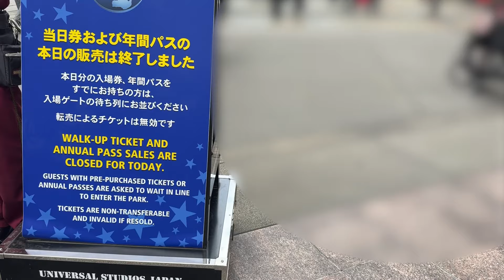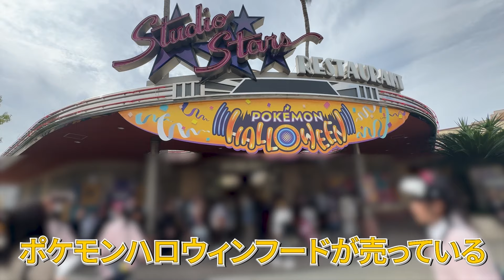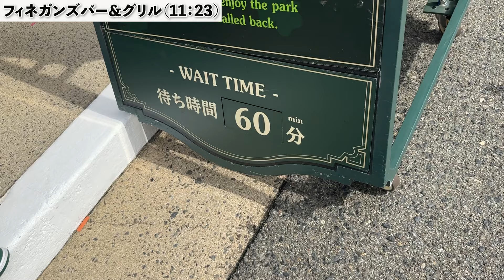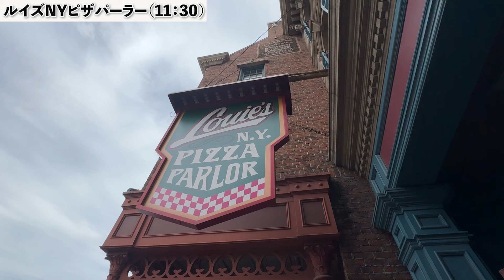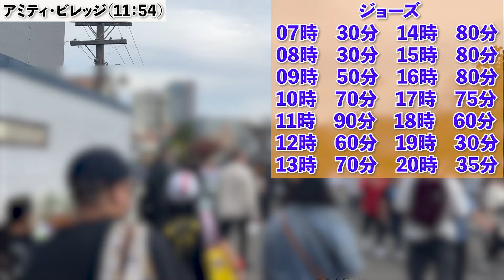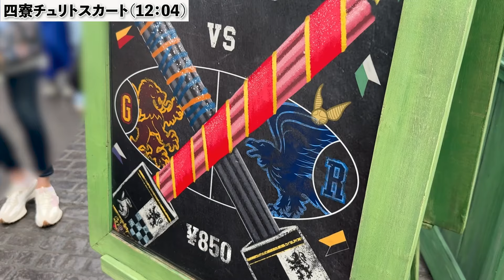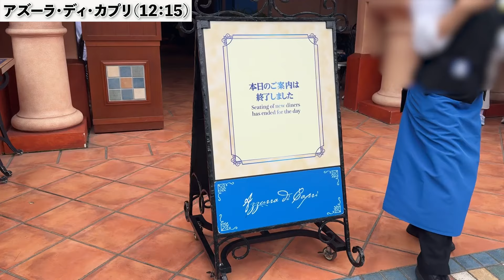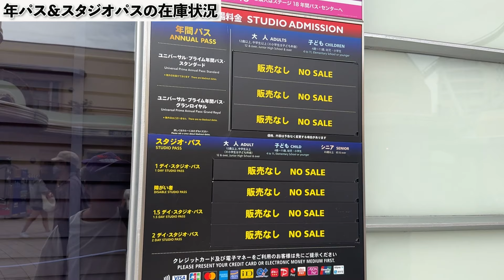【ユニバ混雑状況】あり得ない‥!!まさかの平日でも入場券売り切れ‥どんどん賑わってくるハロウィンのパーク!!【USJ】【2024.10.24】